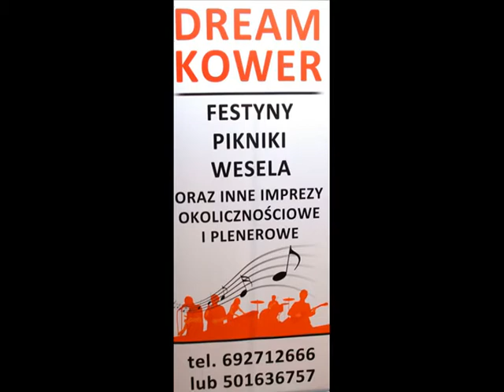DREAM KOWER w country